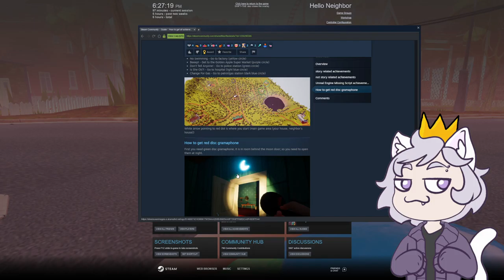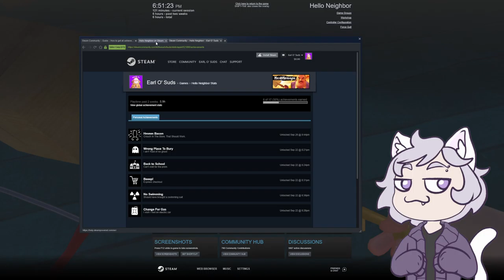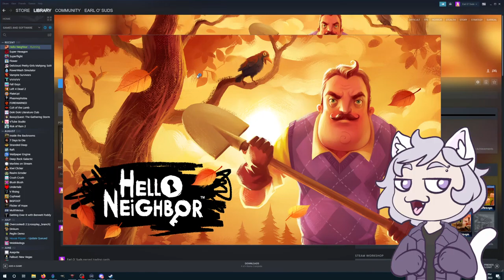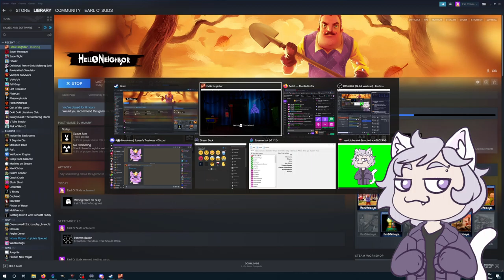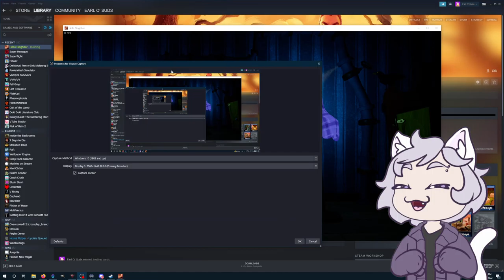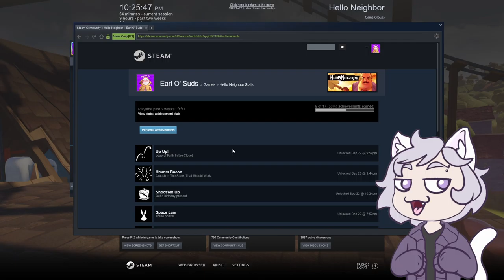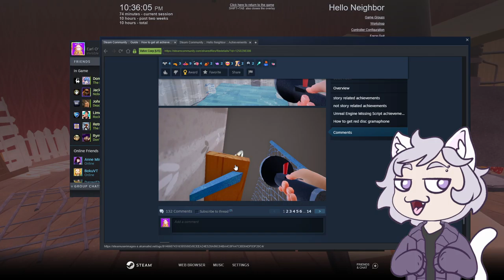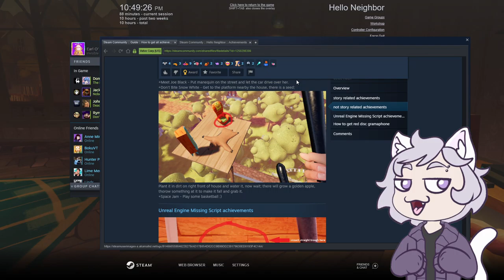Hello Neighbor 09/22/2022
We were a child, and now we're an adult... but this neighbor is timeless. we about to time them out tho.